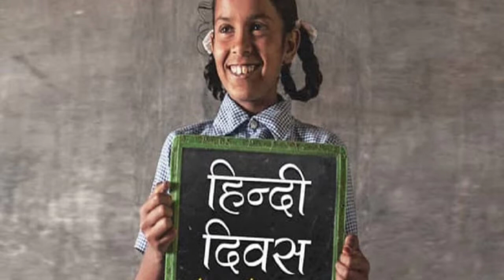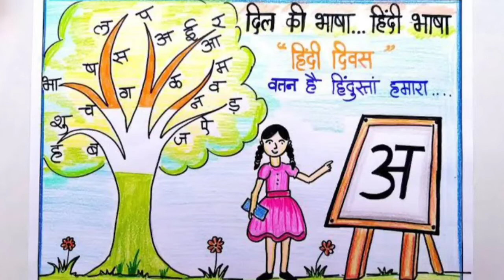HINDI DIWAS/DRAWING AND POSTER ON HINDI DIWAS/HINDI DIWAS